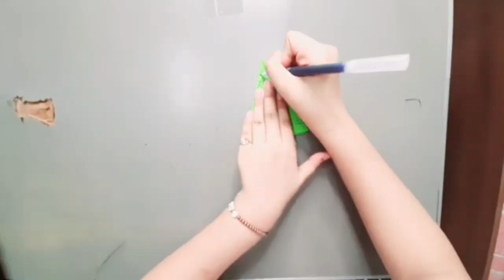October 9, 2022